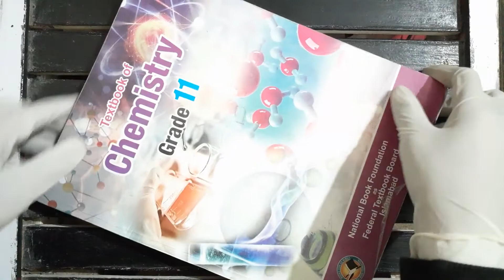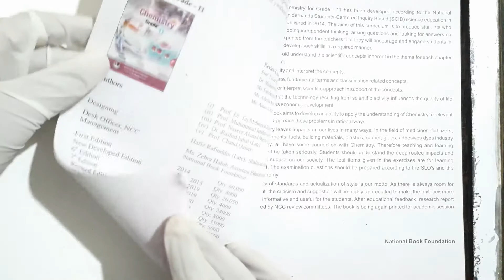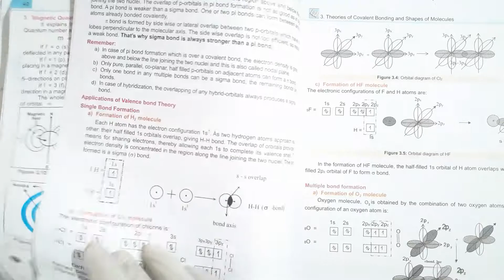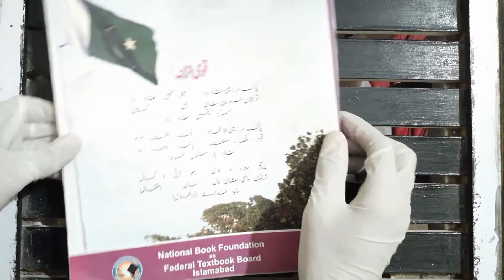Class 11 Chemistry Book || FBISE [Federal Board] || Price in Pakistan || Unpack the backpack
This is the unpacking of class 11 federal board chemistry book.